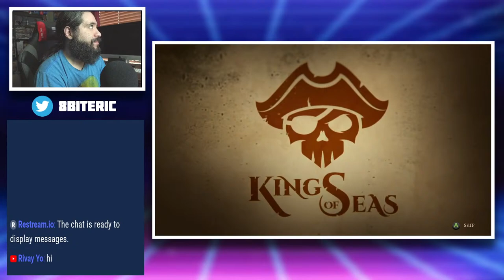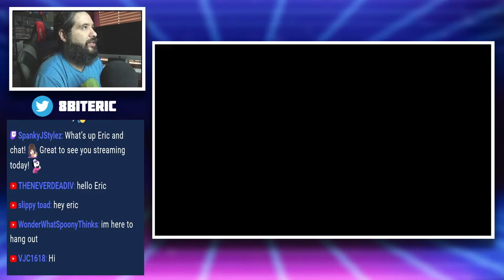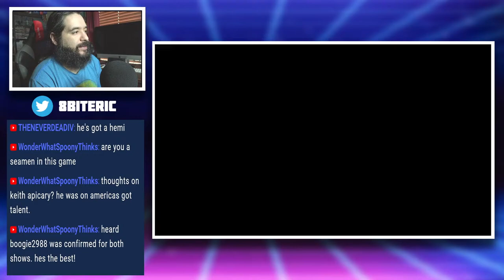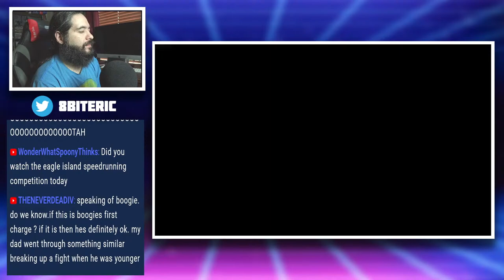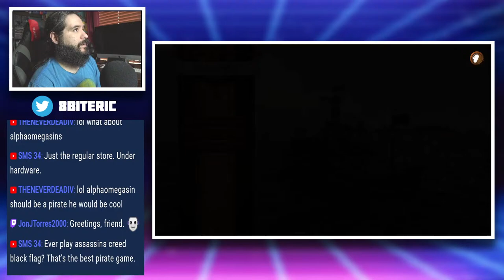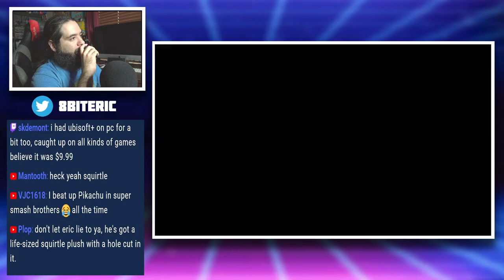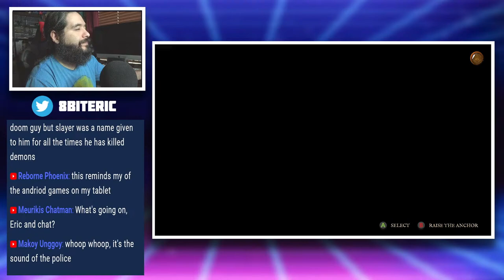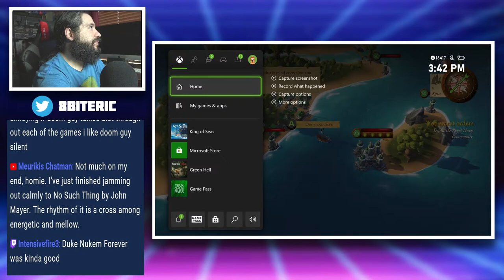Let's get some BOOTY! King of Seas on Xbox | 8-Bit Eric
8-Bit Eric ( 8BE ) Today we check out this pirate game on Xbox called King of Seas.

Equipment used in videos:

Gaming Chair:
KILLABEE Big and Tall Gaming Chair 8212 Gray

Editing Computer:
Apple iMac (27-inch, 8GB RAM, 1TB Storage)

Computer Monitor:
Dell Ultrasharp U2718Q 27-Inch 4K IPS Monitor

Streaming/Gaming PC:
Asus G20AJ-US006S Intel Core i3-4150
3.5GHz 8GB DDR3 1TB HDD DVD±RW